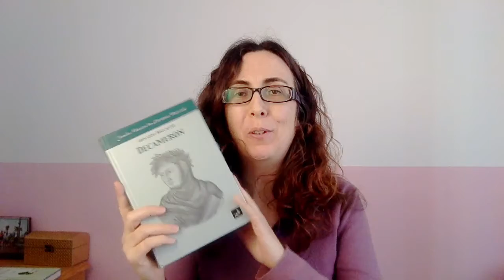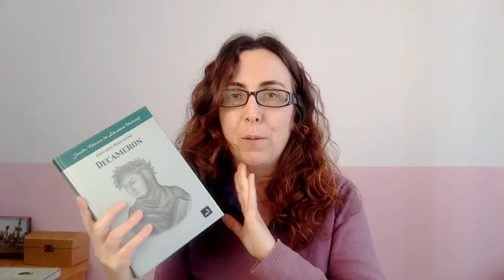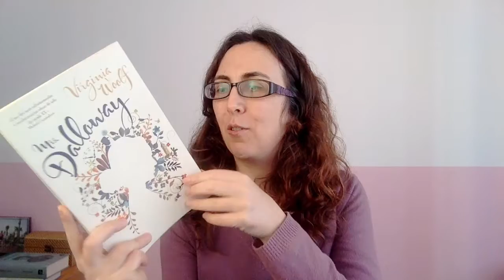Balanço de março e TBR de abril 2018 | Ser mais